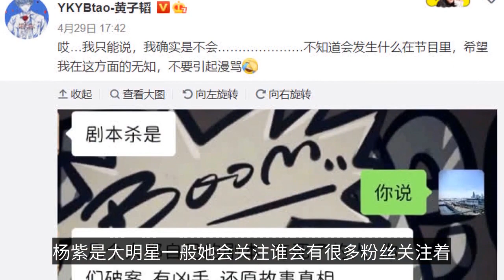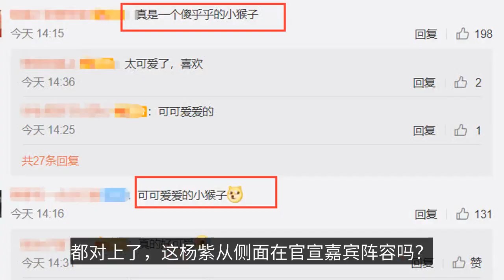楊紫又一新綜藝來襲，“自曝”式公布嘉賓陣容，粉絲們都看懵了